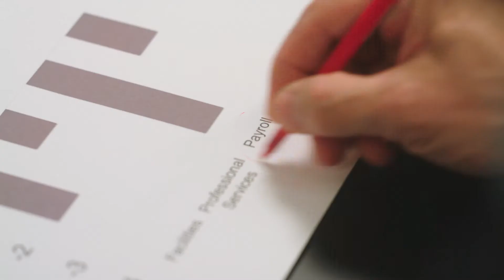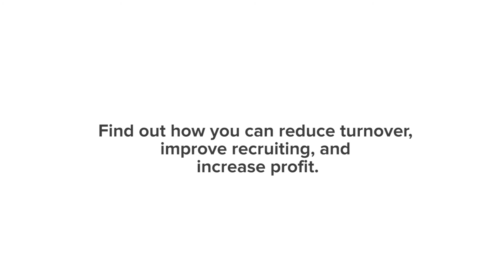DailyPay Helps TFC Logistics Reduce Turnover by Empowering its Employees | DailyPay Inc.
DailyPay is the pioneer of the daily pay benefit where employees can receive real-time access to earned wages. Its technology exists as an overlay on top of payroll and time management systems and requires no change to a company’s current payroll process or timing of payroll funds.

Employers offer this as a perk for employees so they can control the timing of their pay empowering them to pay bills on time and avoid late fees. With a tap of a button, employees can receive their earned but unpaid wages instantly to any bank account, prepaid card or paycard. This leads to improvements in employee retention and overall job satisfaction.